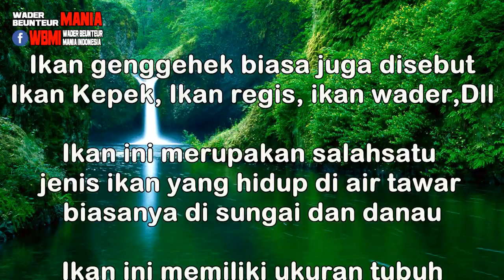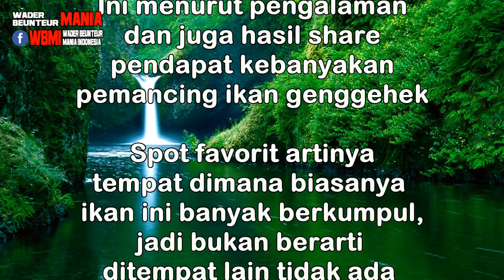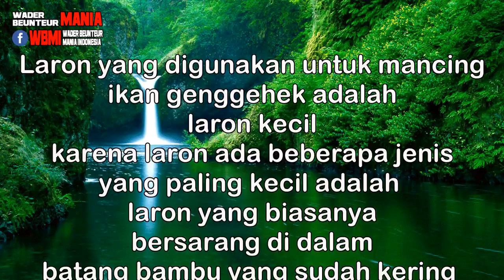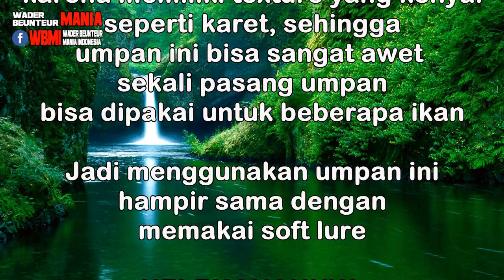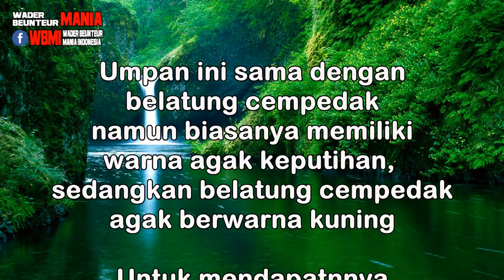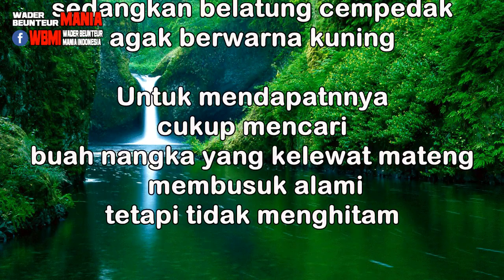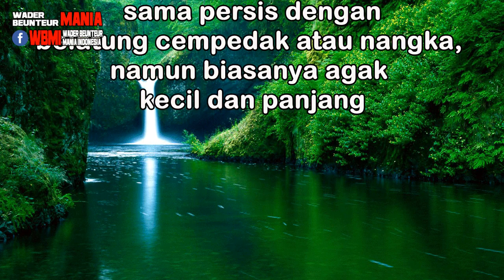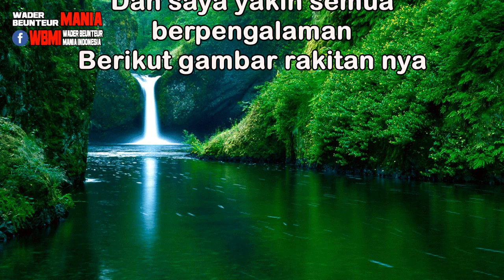7 Umpan ikan wader, balar, kepek atau genggehek paling jitu, spot ikan genggehek dan teknik mancing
7 Umpan ikan wader, Balar, kepek atau genggehek paling jitu, spot ikan genggehek dan teknik mancing

Berikut ini beberapa mengenai ikan genggehek, kepek, wader, atau regis,

Ada 7 umpan ikan kepek paling jitu diantaranya, laron, pua, belatung nangka, belatung cempedak , belatung sampah dan juga belatung belimbing

Dan spot favorit ikan tersebut, adalah di air yang sedikit agak deras, namun saat bertelur ikan kepek akanmencari perairan yang tenang.

 Juga cara mancing atau teknik mancing ikan genggehek bisa menggunakan teknik dasaran atau gantung tergantung umpan yang digunakan

MANCING merupakan salahsatu olaraga yang banyak digemari sebagai hoby yang mengasyikan, beraneka ragam gaya dan jenis memancing yang ada mulai dari mancing biasa dikolam, sampai adventure fishing atau mancing liar dengan menjelajah spot pegunungan.

Dan teknik memancingpun sangat beragam mulai dari casting, dasaran, popping, ngoncer, trolling, surf casting, jigging, garong, rock fishing, fly fishing, dll

Selain teknik yang beraneka ragam juga jeis memancing yang juga beraneka ragam mulai dari microfishing, tinyfishing, adventurefishing dm lainnya,

Juga alat-alat pancing yang digunakan pun berbeda mulai dari jenis joran, senar pancing, mata kail dan umpan yang digunakan.

MANCING IKAN WADER, NGUSEP BEUNTEUR

IKAN WADER DISEBUT JUGA IKAN beunter atau ikan Buntung, Londoi, Seluang, atau Waderpari, dalam bahasa ilmiah ikan ini disebut Puntius binotatus , Rasbora .

Mancing wader termasuk kegiatan hoby memancing jenis micro fishing atau tiny fishing yang banya digemari di seluruh jenjuru dunia dengan jenis ikan yang berbeda di setiap negara dan wilayah.